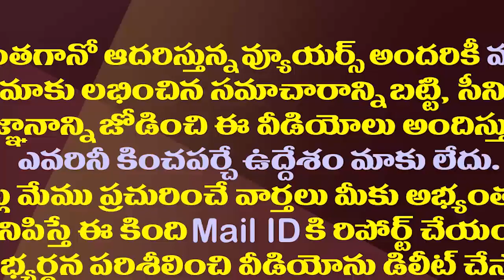చేతగాని కొడుకు..చేవలేని తండ్రి..ఎమ్మెల్యే వంశీ సెటైర్లు| MLA Vamsi Satires on Chandrababu and Lokesh